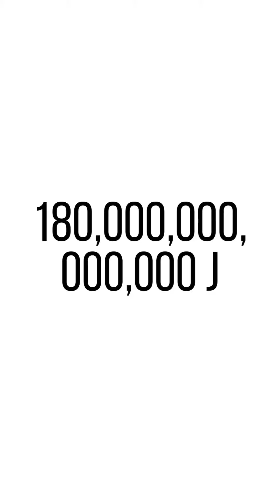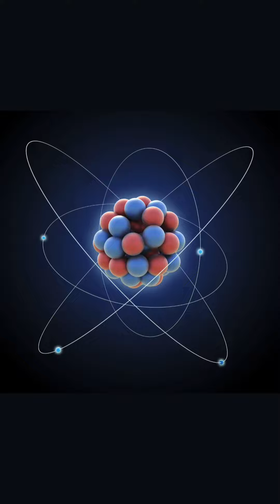What Is Antimatter?